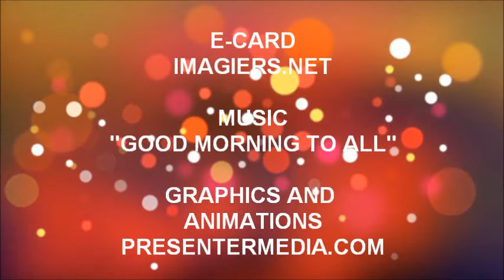¡FELIZ CUMPLEAÑOS BAUDOUIN!